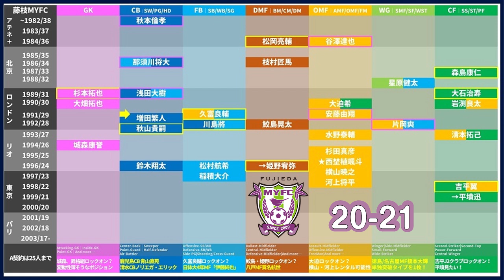【藤枝MYFC20-21】久富良輔・吉平翼ロックオンに備えたい日体大MF伊藤純也と清水エスパルス若手組レンタル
「スタッツ×データ×ストーリー×笑い」の4軸からピッチの内外についてお送りします！

をコンセプトに、
井上マーとノーミルク佐藤の2人が毎朝1-3本のサッカー動画を配達するチャンネルです＊

2019年～大塚や渋谷で行っていた、

オンライン第1回：2020/09/17（木）21時～
オンライン第2回：2020/10/20（火）21時～
オンライン第3回：2020/11/19（木）21時～予定
オンライン第4回：2020/12月

2017年、DAZNの実況を行うことになった井上マーが

2018/10/10　1本目の動画リリース
2018/11/08　登録者1,000人突破
2019/02/22　登録者10,000人突破
2019/03/19　リアルトークライブ#1「大塚ドリームシアター校」開始
2019/04/08　ミルアカマンデーライブ#1スタート
2019/09/16　リアルトークライブ#5「渋谷ロフトナイン校」
2020/02/20　Jリーグ推進委員会イベント@渋谷DAZN CIRCLE
2020/11/01　DAZN主催の「DAZN欧州組応援部」のメンバーに加入

・FIFA20
・あつ森
・フォートナイト
・APEX

・キュン学部
・Tokyo Walker
・作業雑談…

　2020年はリモート・過密日程の関係上、週末の試合のレビューをお送りしています！